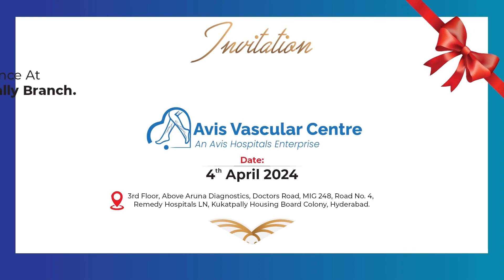యువతిపై మోజుపడ్డ తాంత్రికుడు పాపం అడవిలో ఏడాది కాలంగా | Latest News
Watch ►►యువతిపై మోజుపడ్డ తాంత్రికుడు   పాపం అడవిలో ఏడాది కాలంగా | Latest News |  @SumanTVjagtial